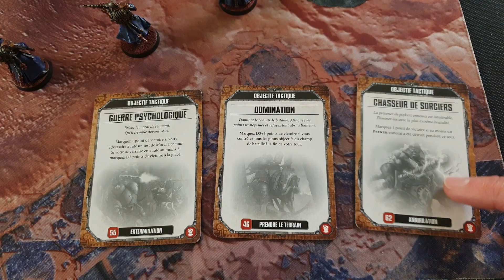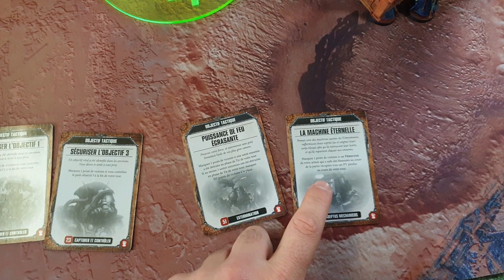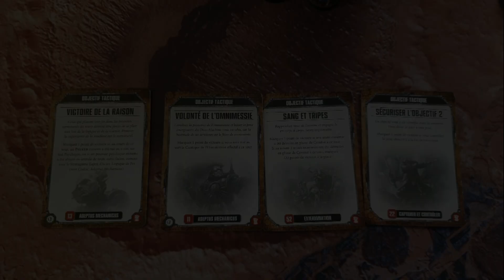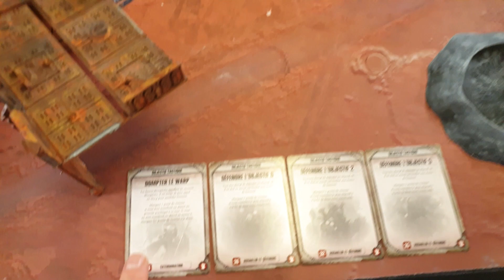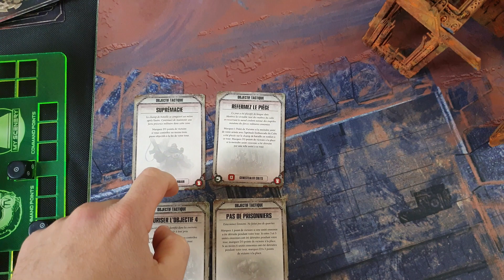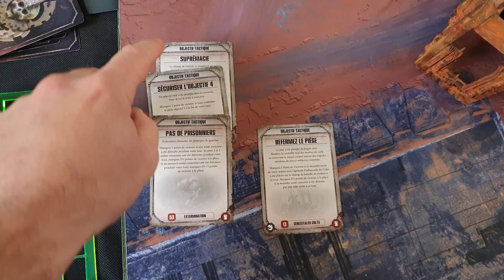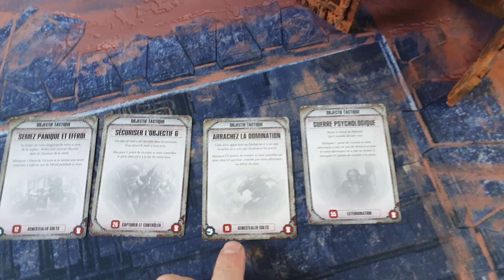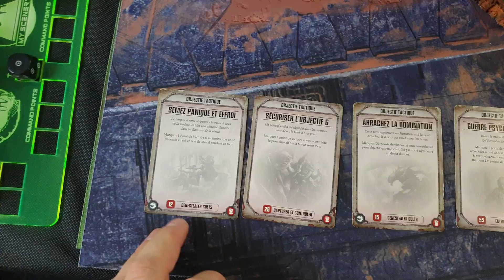Commandeur TV - Rapport de bataille Warhammer 40K - Iron Hands (SM) VS cult mechanicus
Salut à toi Seigneur de guerre !